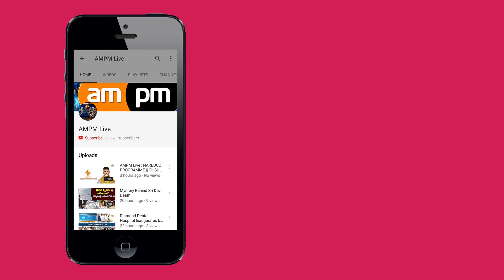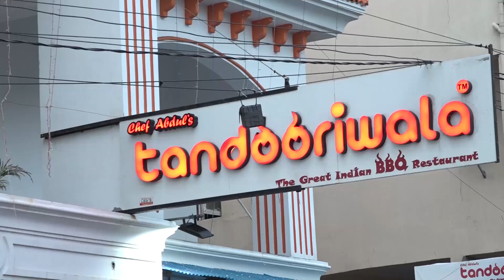Con Man Bharani Kumar & Family Cheats People In Vizag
AMPM Live : Con Man Bharani Kumar & Family Cheats People In Vizag